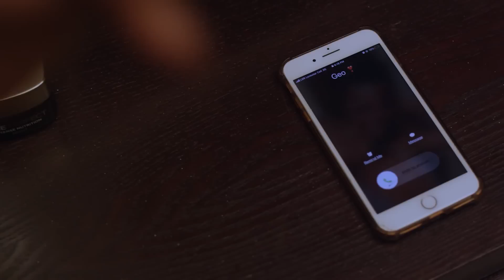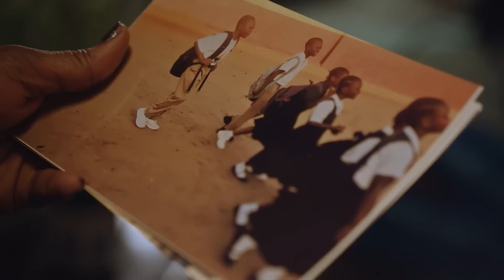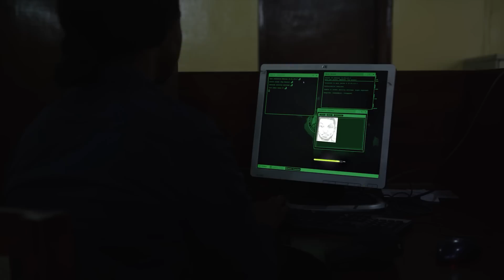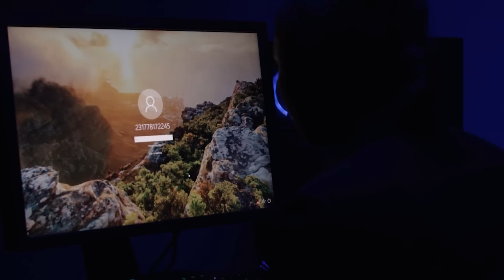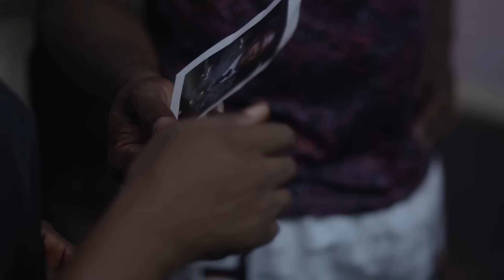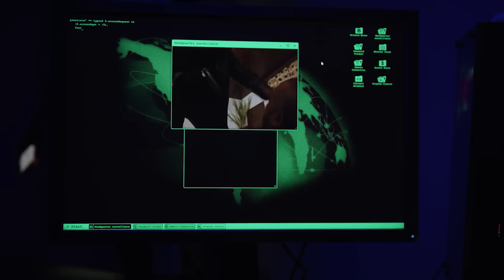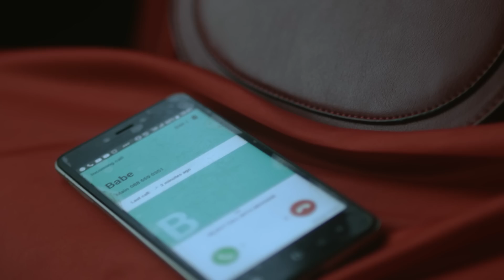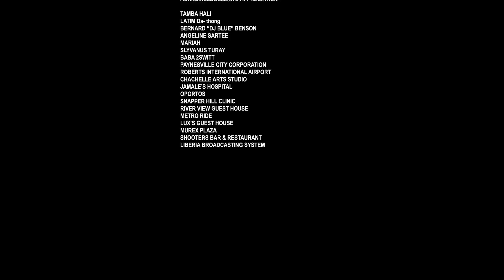WHEEL AND DEAL | Best Action Drama from Liberia | TidPix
A retired Marine Corps and a computer genius plot an insurance fraud scheme with fatal consequences! 🥊
▶Watch the best Authentically African Movies and series from the continent’s most exciting filmmakers & hottest actors in full length 💥

WHEEL AND DEAL
By: Alexander Wiaplah
Country: Liberia
With: Victor George, Korto Davis, Amos Richards, Helen Charles, Ansu Sirleaf

TIDPIX is your destination for Authentically African movies from the continent’s most exciting filmmakers.